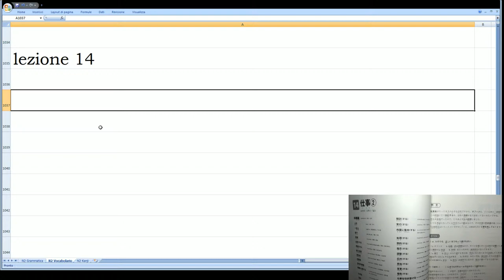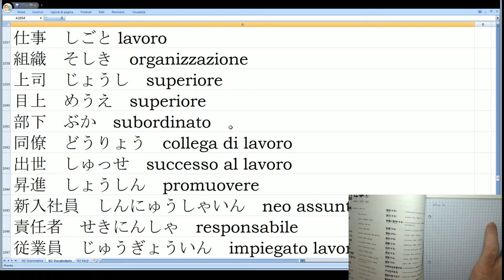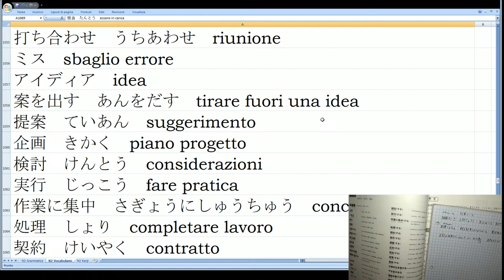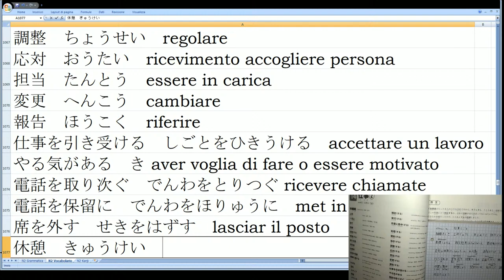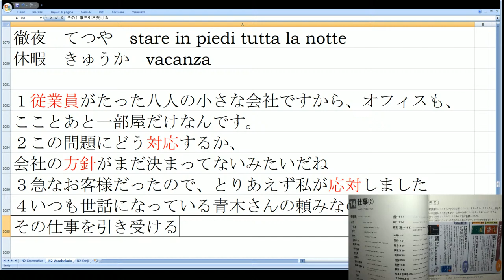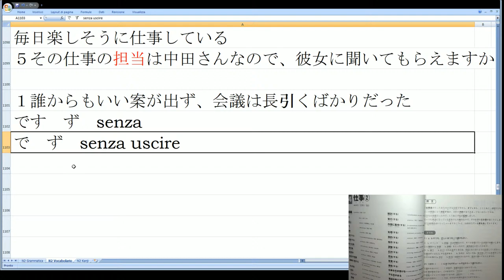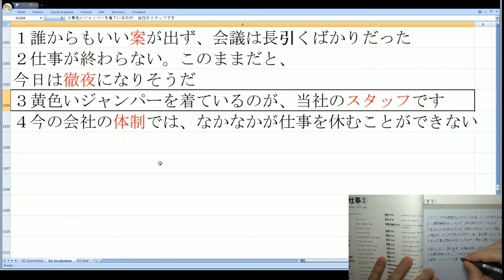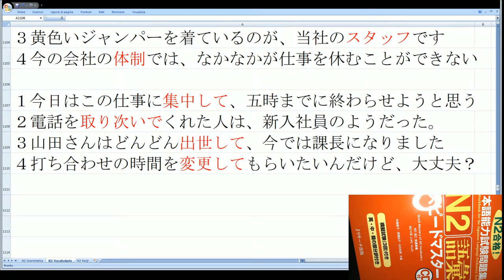Giapponese N2 Livello Alto Vocabolario 13 Lavoro 2